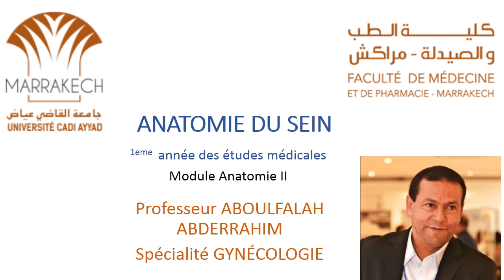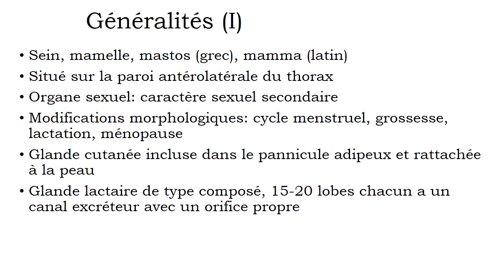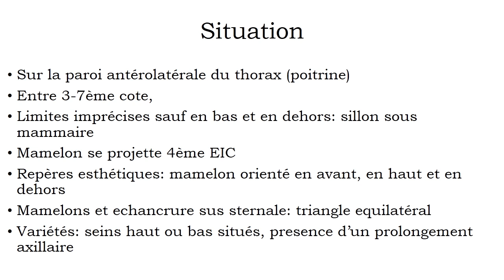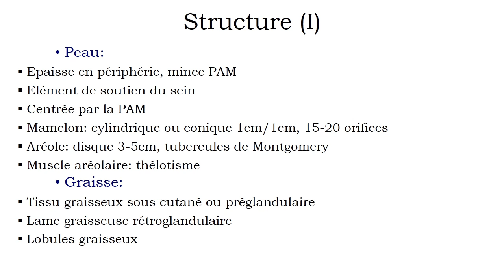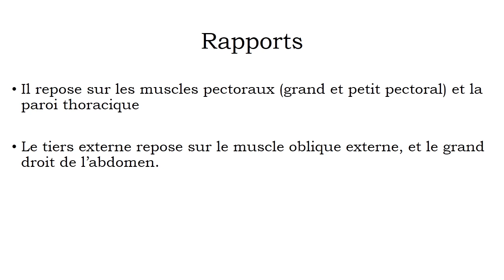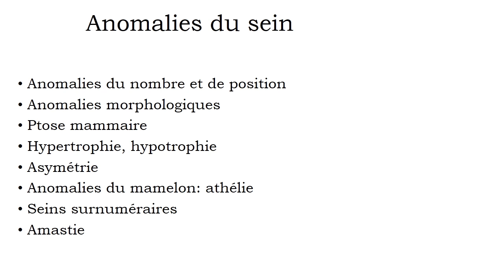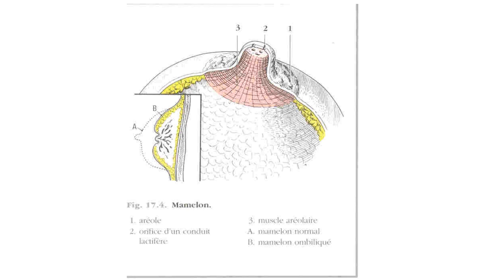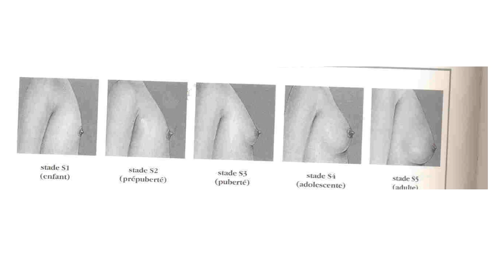ANATOMIE FMPM ANATOMIE DU SEIN PR. ABOULFALAH